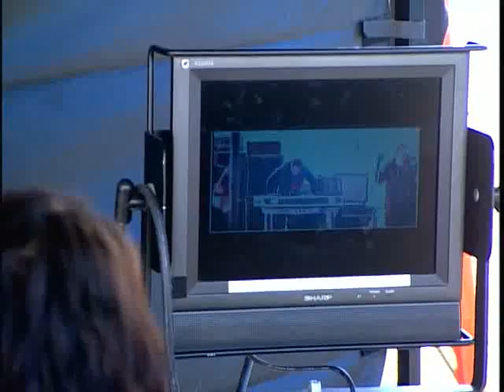What I've Done Behind The Scenes clip 2